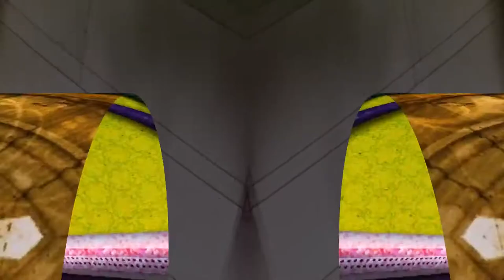Arch Faces Series | Grand Finale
Celebrating Architecture's inner Spirit at the Edge of Visibility.

Using digital photos of architectural elements as a base, I used a particular cut, fold and repeat technique to unfold the spirit of the architectural pieces into a humanoid type face.  I allowed each group of digital photos to define a unique personality just as unique as each of us Humans are.  I now know the essence of being flows through all things, it is only a matter of perception.  I truly loved creating each and every one these guys and can only hope you can experience some of the same joy, love and understanding this project has brought  into my life.

There are 157 individual artworks in this series created from over 2000 digital photos.  The series was started in July 2006 and was completed in August 2010. (The artist reserves the right to re-open this series at any time with or without notice)

My style has taken a turn into a different meme, but the impact of this series will forever be seen in my artworks.

+ Observe | Explore | Create ::...

+ Most of All | Enjoy ::...

                 ~ Seth Dennon